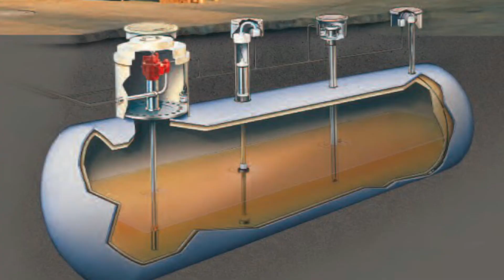Sumbersible Red Jaket